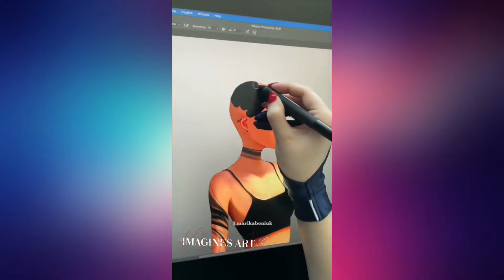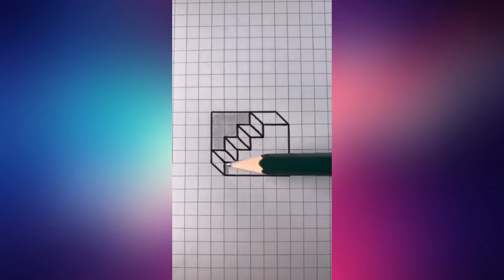Creative idea: Amazing Pictures That Will Blow Your Mind ▶4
00:00 INTRO
00:09 CREATIVE IDEA

Hello friends, my name is Abusaid, I draw, I am very happy if you support me, I draw animals, popular cartoons, etc., subscribe to the channel, like, leave a comment, what else can I draw, please read the comment !!!